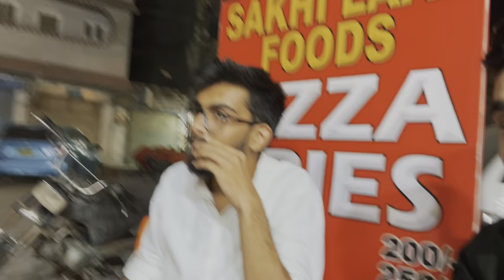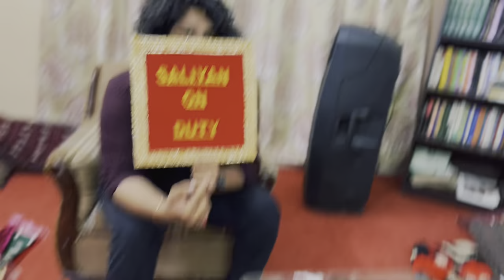Hum Doston Ka Apas Mein Phadda Hogaya😧🤣 | Syed Aliyan | Vlog 9.🥇